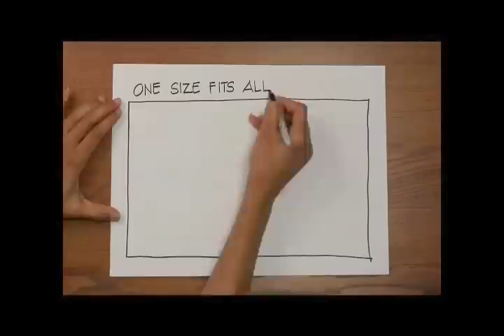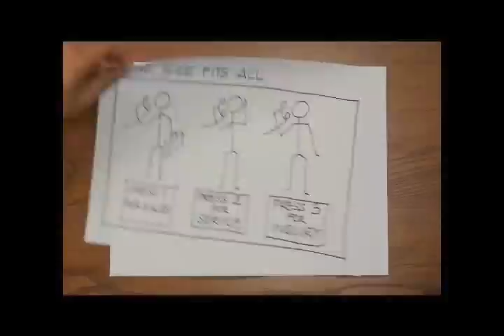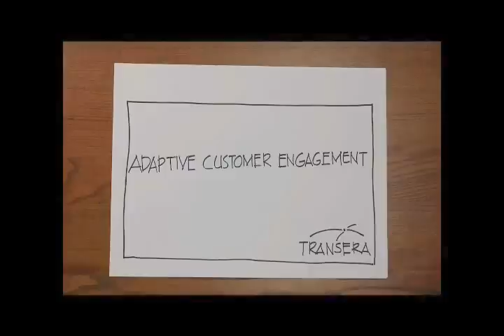A day in the Life of a contact center Why can't we get customer experience right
A unique approach to adapting the customer experience in contact centers to improve revenues